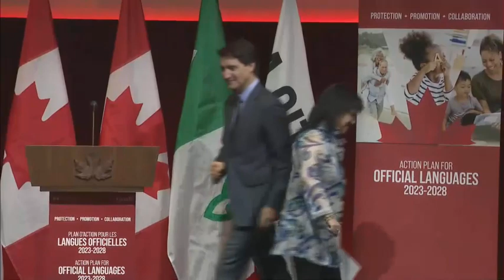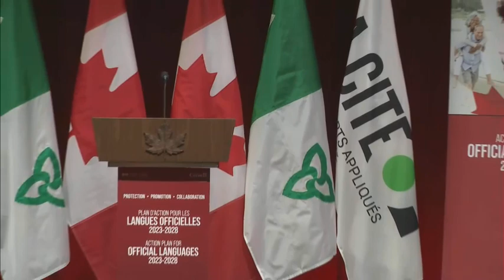Le PM Trudeau dévoile le nouv. plan d’action pour les langues officielles – 26 avril 2023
À Ottawa, le premier ministre Justin Trudeau prononce une allocution au lancement nouveau plan d'action quinquennal de son gouvernement sur les langues officielles. Il est accompagné de Ginette Petitpas Taylor, ministre fédérale des Langues officielles.